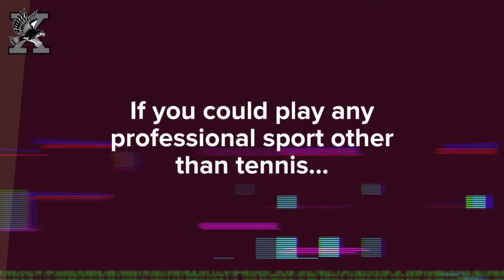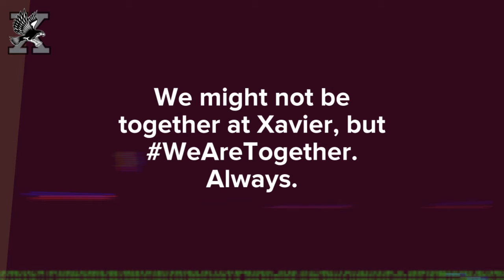Senior Feature: Khai Ton '20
Every spring, we say goodbye to some special seniors at Xavier High School.

Some may compete against the best in the state for individual titles or be among the best athletes in their sports.

Others simply make the team better just by being there. But each makes an impact. And their presence will be felt long after they leave their teams.

This spring, we will highlight a different senior every week to say our thanks for what they've given to Xavier and their teammates.

We might not be together at Xavier, but WeAreTogether.

Always.

We proudly present our Sixth Senior Feature for the Spring Season: Khai Ton '20.

Thank you, Khai Ton '20.

We will always remember you.